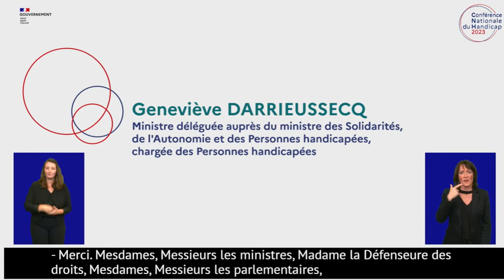Une feuille de route pour fonder l'acte deux de notre politique handicap | Geneviève Darrieussecq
Geneviève Darrieussecq, Ministre déléguée chargée des Personnes handicapées, Vice-Présidente du MoDem, est intervenue en introduction de la Conférence nationale du Handicap en présence du Président de la République Emmanuel Macron.